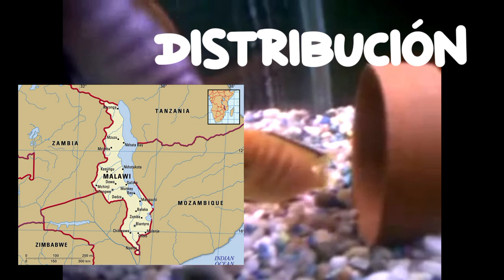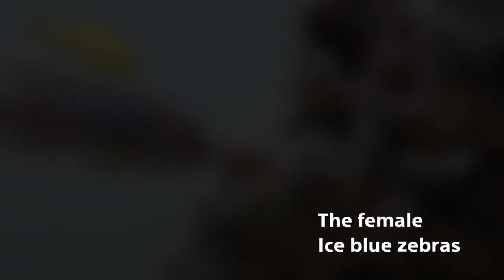Cuidados del ciclido Cebra azúl hielo (Metriaclima greshakei/Maylandia greshakei)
Hola amigos en está ocasión una increíble especie el ciclido Cebra azúl hielo.